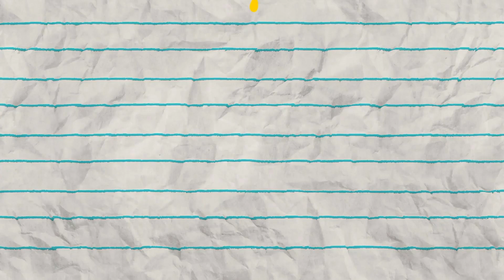Mom REACTS to Nba YoungBoy - How I Been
Christian Lanverton